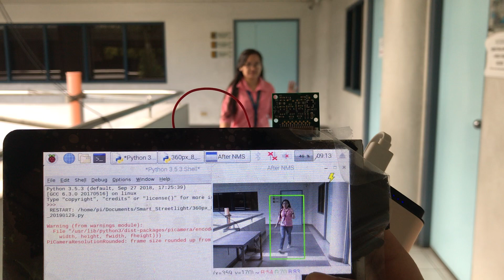Real-time Pedestrian Detection using Histogram of Gradients on Raspberry Pi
OpenCV is optimized on RPi